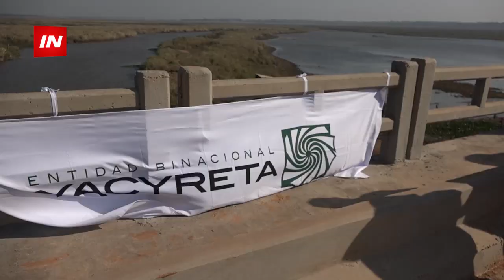VERIFICAN Y HABILITAN PASO SOBRE EL PUENTE ANDAI CUE PASO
El Director de la  EBY Ing. Angel Maria Recalde junto al Gobernador de Itapúa Federico Vergara y pobladores de los distritos de Coronel Bogado y San Cosme y Damián verificaron las obras del Puente Andai Cue Paso sobre el Arroyo Aguapey y procedieron a realizar y sencillo pero significativo acto de habilitación de la histórica obra financiada con recursos de la binacional.

La obra es una reposición funcional del antiguo puente de madera en el paraje denominado Andaí Cue Paso y reemplaza una improvisada balsa que se venía utilizando por pobladores para el paso de personas y su  producción.

Con la habilitación del tramo la ciudadanía se ahorra unos 25 kilómetros y se transforma en una alternativa para desviar la congestionada Ruta N° 1.

El Ing. Recalde resaltó la importancia de la obra para el desarrollo del departamento, destacó que hace unos 12 años esta obra ya estaba en proyecto por lo que le tocó impulsarla decididamente para su concreción.

La estructura consiste en un nuevo puente de Hormigón Armado con una longitud total de 620 metros, incluyendo los terraplenes de acceso y los 75,00 metros siguiendo el mismo trazado del antiguo puente y camino, con una inversión superior a los un millón de Dólares, unos Gs. 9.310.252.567.